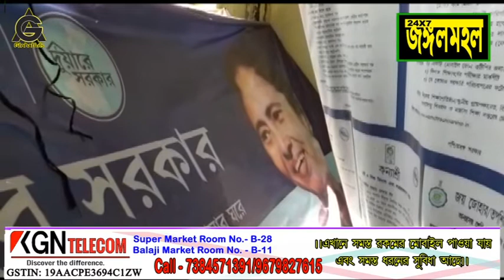নির্বাচনের দিন ঘোষণা হতেই রাজ্য সরকারের হোর্ডিং ও পোস্টের খুলার কাজ